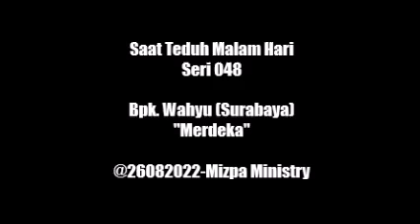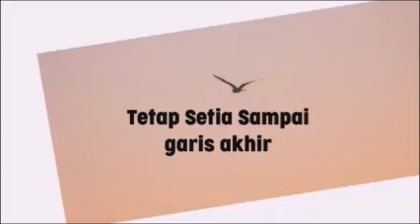Saat Teduh Malam Hari Seri 048 - Wahyu (Surabaya) "Merdeka"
SAAT TEDUH MALAM HARI merupakan program penguatan iman sebelum beristirahat malam hari. Program ini diadakan rutin dengan bergantian pembicaranya. Saat Teduh Malam Hari mencoba untuk mengajak setiap kita mengakhiri hari dengan iman. Sebelum kita beristirahat malam, kita menyediakan waktu sejenak untuk mendengarkan kebenaran Firman Tuhan dan kesaksian yang menguatkan iman kita.

Saat Teduh Malam Hari diadakan oleh Mizpa Ministry. Mizpa Ministry merupakan pelayanan yang mendukung dalam doa, sharing Firman Tuhan, kesaksian serta berbagai hal yang bisa dimanfaatkan untuk mendukung iman setiap Sahabat Kristus.

Bila memerlukan dukungan doa dan sharing bisa disampaikan melalui :
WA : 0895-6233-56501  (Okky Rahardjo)